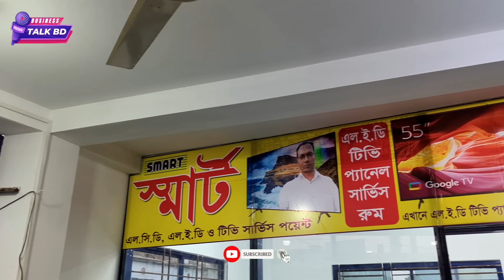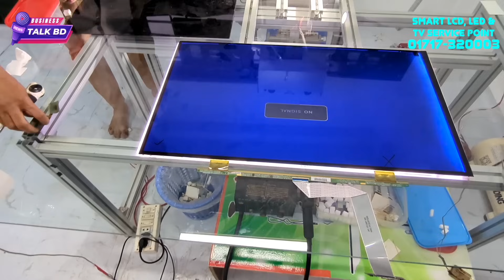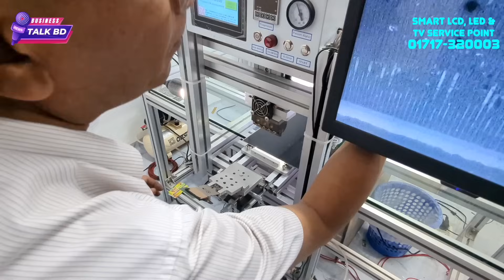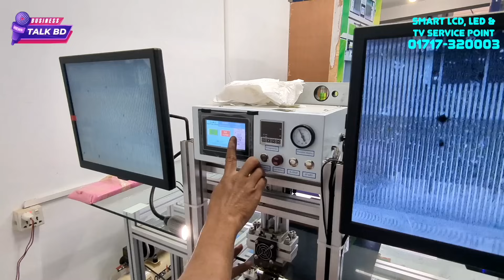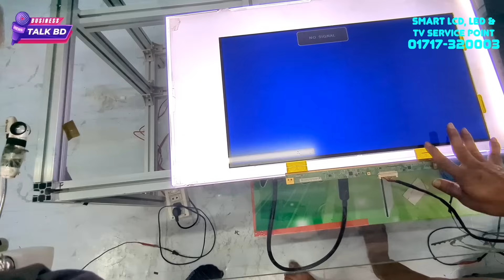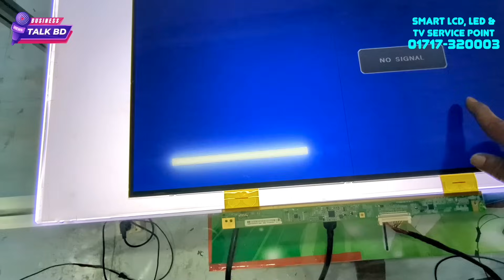নষ্ট এলইডি, এলসিডি, মনিটর ফেলে দেওয়ার আগে ভিডিওটি একবার হলেও দেখুন | LCD,LED,4K TV, Monitor Repair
নষ্ট এলইডি, এলসিডি, মনিটর ফেলে দেওয়ার আগে ভিডিওটি একবার হলেও দেখুন | LCD,LED,4K TV, Monitor Repair @BusinessTalkBD7

Shop Address:-
SMART LCD, LED TV service point
ফ্যান্টাসি কিংডমের পশ্চিম পাশে, জেজে টাওয়ার, জামগড়া চৌরাস্তা, আশুলিয়া, ঢাকা

বিশেষ দ্রষ্টব্য:
১.আপনার এলইডি, এলসিডি, মনিটরের সমস্যাটির ছবি তুলে আগে হোয়াটসঅ্যাপে দিন এবং সাথে একটি ক্ষুদ্র বার্তা প্রধান করুন।

২. কেবলমাত্র কাঙ্খিত মডেলের টিভির স্পেয়ার পার্টস মার্কেটে অ্যাভেইলেবল/পাওয়া সাপেক্ষে সার্ভিস প্রদান করা সম্ভব, অন্যথায় সার্ভিস প্রদান করা সম্ভব নয়।

smart tv
led tv
4k smart tv price in bangladesh
vision tv
vision led tv
android tv
smart tv price in bangladesh 2024,nabenvlogs,4k tv,smart tv,led tv,television,tv,4k television,best budget 4k tv
Business talk bd.
 LED panel LCD panel 4k TV Smart TV Android TV panel motherboard service training.
Tv service training in Bangladesh,  Led repair training in Bangladesh,  ho to repair led tv, how to repair lcd tv, how to repair smart tv, how to repair Android tv.
lcd, led, 4k tv, Smart tv, Android tv panel & botherboard repair center. LED panel price in Bangladesh 2024, lcd panel price in Bangladesh,

আপনার পণ্য, দোকান ব্যবসা প্রতিষ্ঠানের ভিডিও করতে বা বিজ্ঞাপন দিতে আমাদের সাথে যোগাযোগ করুন-

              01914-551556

বিশেষ সতর্কীকরন: আমার মূল উদ্দেশ্য হলো আপনাদের শুধুমাত্র বিভিন্ন ব্যবসার আইডিয়া ও পাইকারি পণ্যের সন্ধান দেয়া। কোনো পণ্য ক্রয়/বিক্রয় কিংবা ব্যবসায়িক যে কোন চুক্তি অবশ্যই নিজ দায়িত্বে যাচাই-বাছাই করে করুন। আপনার ব্যবসায় কোন প্রকার লাভ-ক্ষতি এবং জটিলতার জন্য “Business Talk BD" ইউটিউব চ্যানেল ও ফেইসবুক পেজ কোনো ভাবেই দায়ি থাকবে না।

Don't Download & Copy Anything From This Channel. It’s a Crime. All Videos of this Channel are copyrighted by Business Talk BD.